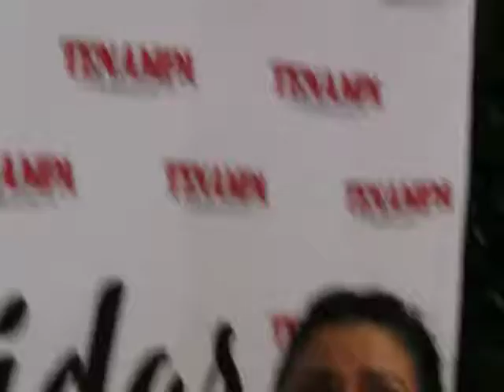LILA DOWNS Y EL FUEGO DE LAS ELECCIONES PRESIDENCIALES